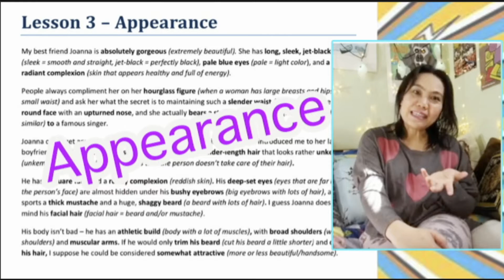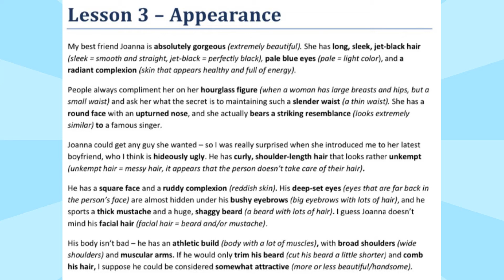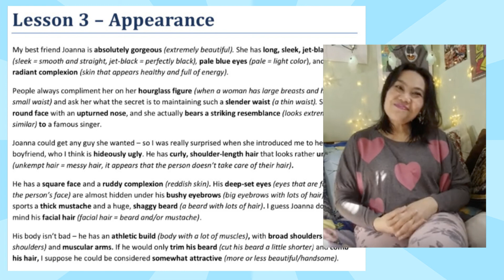อ่าน Appearance ทำไมไม่ฝึกอ่านก่อนอัด 🤠ป้าโอ้ท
ฝึกภาษาอังกฤษ ปรับการออกเสียง Pronounciation พูดภาษาอังกฤษ เรียนภาษาอังกฤษ เรียนออนไลน์ พูด ฟัง อ่าน แต่งประโยค อ่านออกเสียงเพื่อพัฒนาการพูด และทำความเข้าใจเนื้อหาที่อ่าน รู้คำศัพท์ เพิ่มแกรมม่า (บ้างนิดหน่อย)